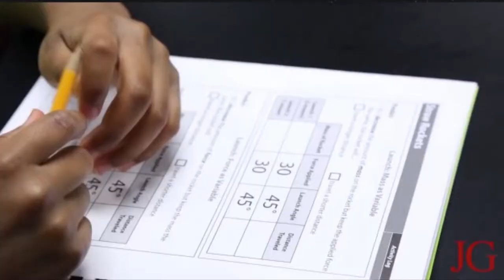Quốc Hội Hoa Kỳ Chuẩn Chi 35 Triệu Mỹ Kim Cho Chương Trình Giáo Dục STARBASE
SBTNDC/VATV
Bản Tin Hoa Thịnh Đốn
Minh Thúy
Dân Biểu Liên Bang Alan Lowenthal (CA-47)  đã đệ nạp yêu cầu với ủy ban chuẩn chi Quốc Hội Hoa Kỳ, cung cấp 35 triệu Mỹ kim cho chương trình giáo dục giới trẻ, STARBASE Youth Program.
Đây là một chương trình giáo dục của Bộ Quốc Phòng Hoa Kỳ dành cho các học sinh lớp 5, đặc biệt là các em từ các gia đình có thu nhập thấp và chương trình này đặt trọng tâm vào các môn khoa học, công nghệ, kỹ thuật, và toán, thường được gọi tắt là STEM (Science, Technology, Engineering and Math).